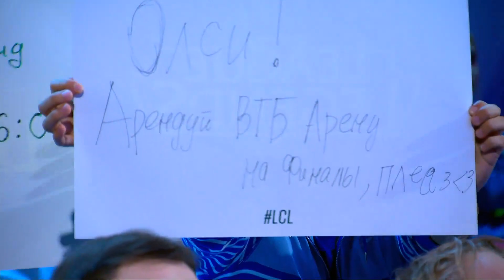VS vs GMB - Неделя 2 День 2